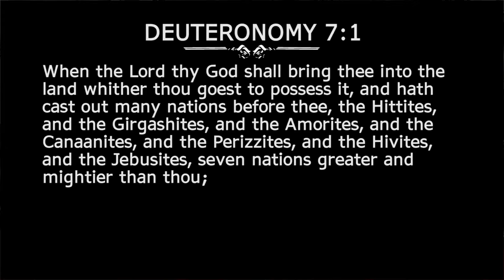How to Pronounce Girgashites (Real Life Examples!)